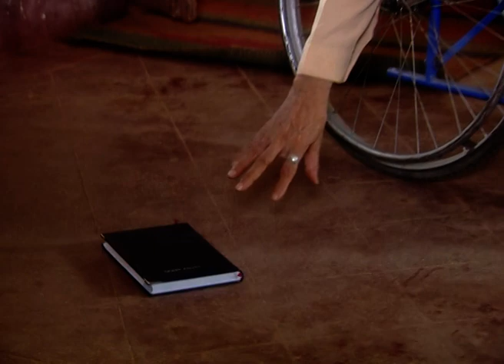Kariyavar - કરિયાવર -EP 73- Gujarati Drama Of Conflict Driven Families & Relationships- Zee Gujarati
A rivalry between families due to meaningless issues keeps them apart for a long time. Even a trivial fight between family members can create chaos. Some evil-minded people may also be the reason for the separation over the years. Misunderstandings are the primary cause of this kind of rivalry between two families. This story focuses on two families who can't stand each other due to history. They try to pull down each other at times. But when their children get into the path of love, they are left stunned. They oppose the move as they're not ready to sort out their issues. Will love unite these families? Or, will they be ready to sacrifice their love for their families? That becomes the storyline here.